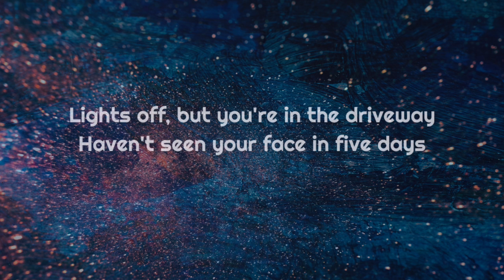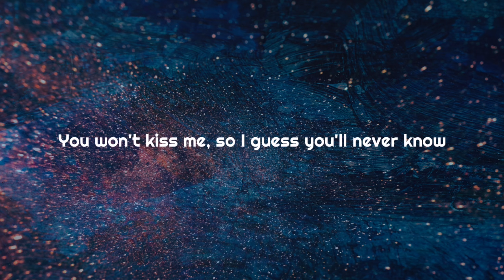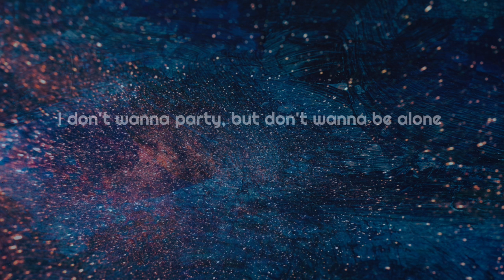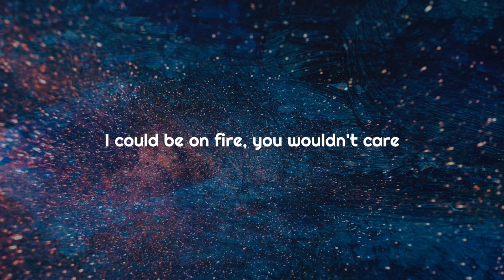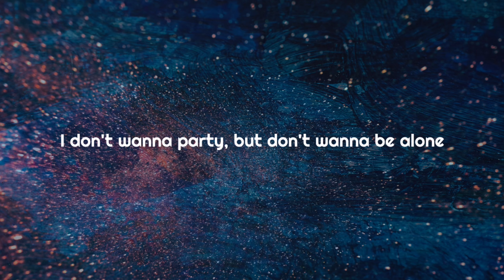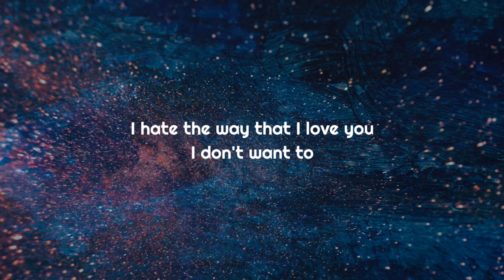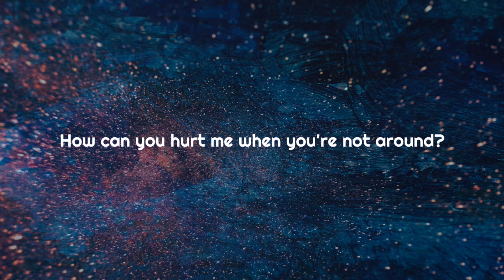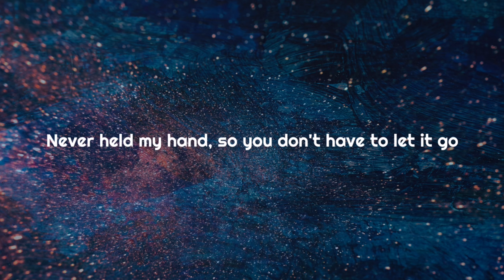Alesso, Charlotte Lawrence – THE END (lyrics Video) (Welcome to the End)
Alesso, Charlotte Lawrence – THE END (lyrics Video)

lyrics hunter